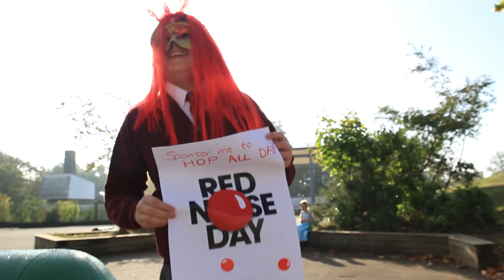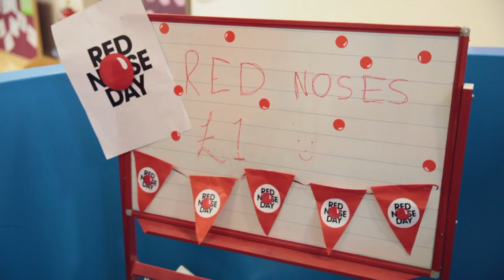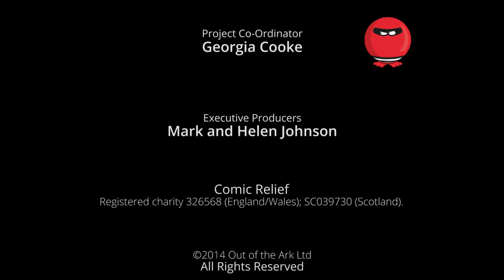Making Funny Faces! - Red Nose Day 2015 Schools' Song (OFFICIAL VIDEO)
'Making Funny Faces' The Official 2015 Red Nose Day School Song by Mark and Helen Johnson.
for more school song resources.

'Put On A Funny Face' and make your face funny for money.
The Red Nose Day 2015 Schools' Song
Comic Relief, registered charity 326568 (England/wales); SC039730 (Scotland)